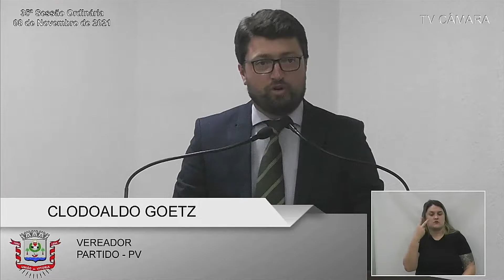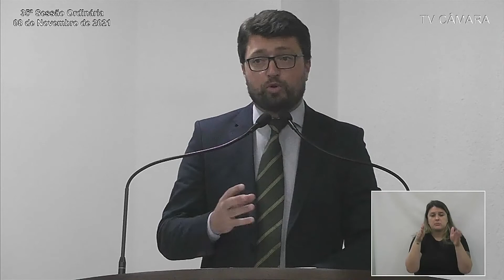Tribuna/Clodoaldo Goetz - 35ª Sessão Ordinária - (08/11/2021)